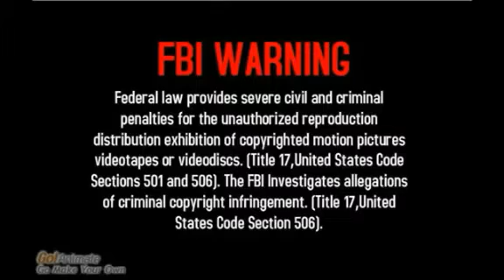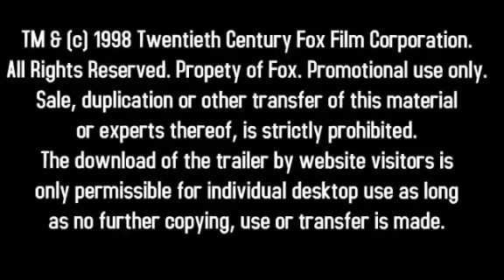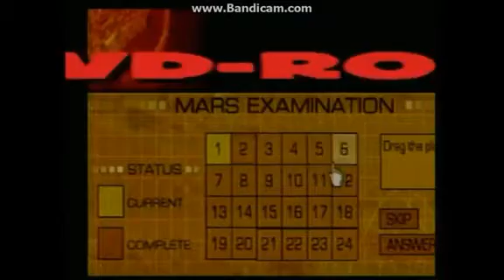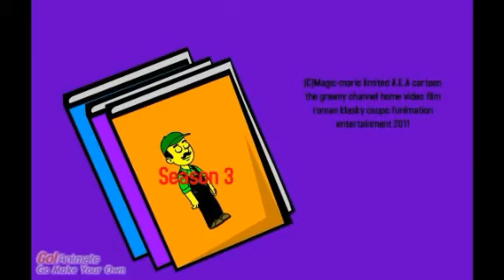Opening to Bodyguard and the People War 2004 DVD